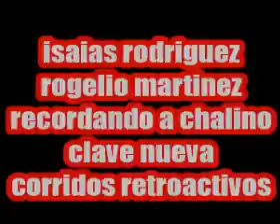rogelio martinez recordando a chalino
chalino sanchez